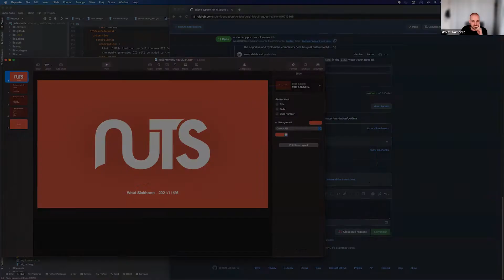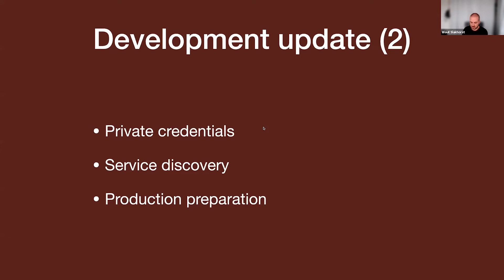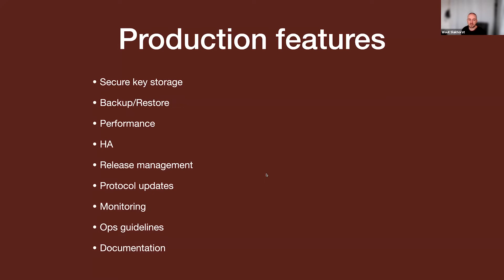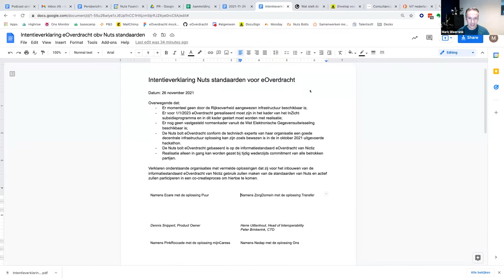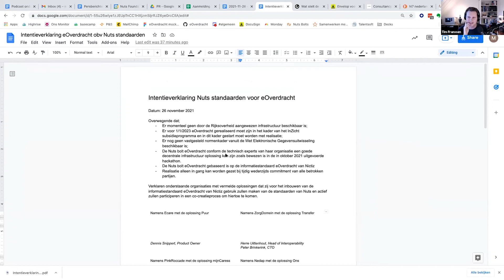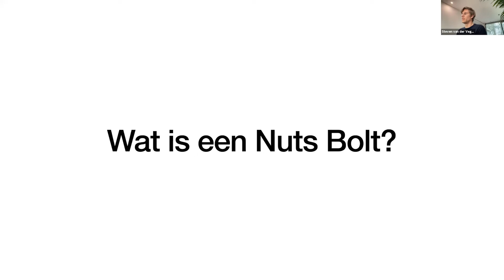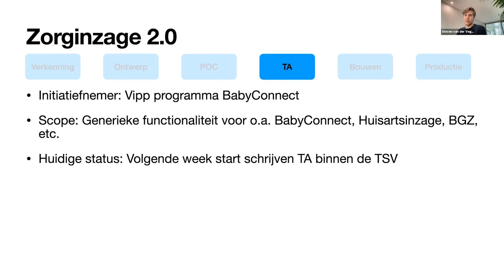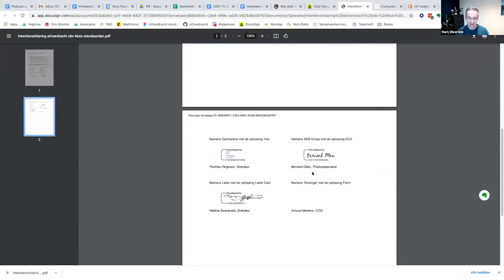20211126 Nuts meeting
Agenda
[0:00] Opening en voorstellen
[11:58] Update Nuts standaarden en technologie
[22:04] Update vanuit Stichting Nuts
[27:40] We zoeken een ontwikkelaar voor de nuts.nl website
[29:02] Intentieverklaring tekenen eOverdracht met Nuts
[38:13] Stand van zaken lopende Nuts Bolts en nieuwe initiatieven
[49:38] Eindresultaat intentieverklaring tekenen
[51:22] Uitleg workbenches (discussietafels per Nuts Bolt)
[55:29] Pauze en workbenches (geen recording)
[55:37] Recap en afronding die automatisch overloopt in decentrale borrel